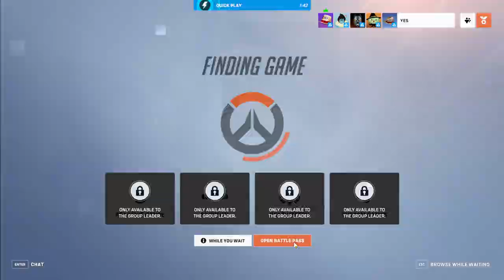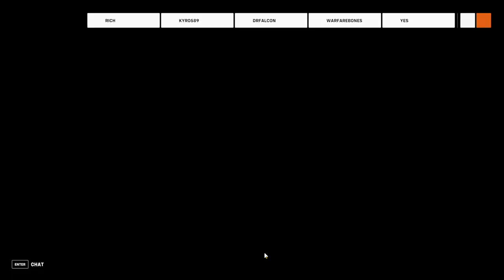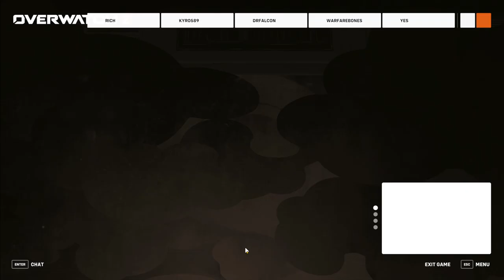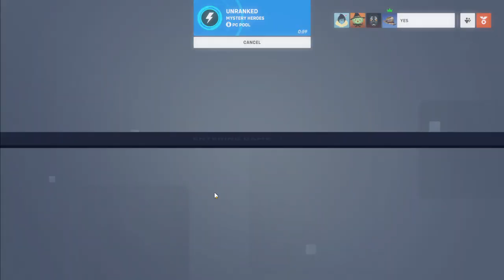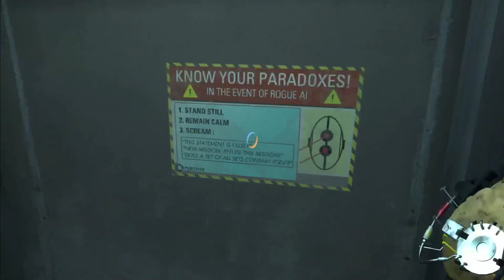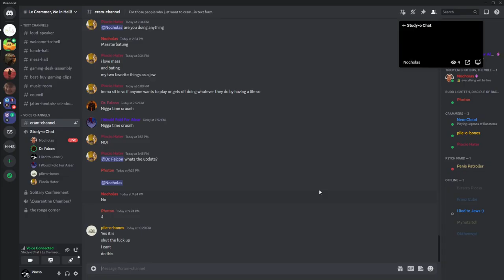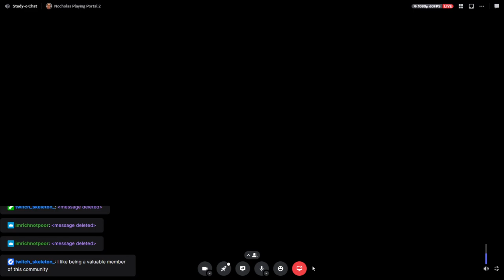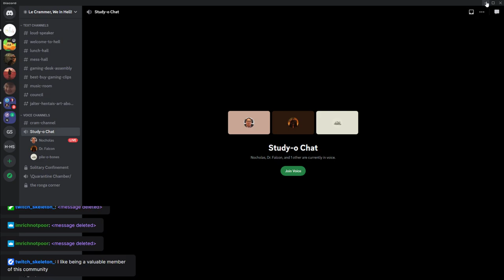Pentawatch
If you like our unedited, cringe content, how about joining us live